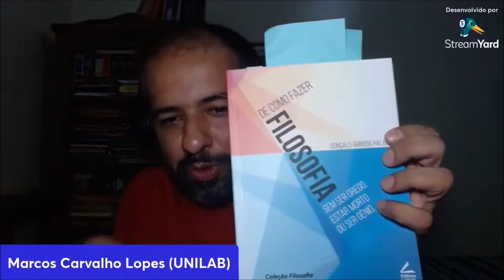a filosofia brasileira e o genius loci (espírito local) - Marcos Carvalho Lopes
Da máquina do mundo à máquina extraviada: a filosofia brasileira e o genius loci ( 22 de nov. de 2021 )
Palestra de abertura do V Encontro de Pós-Graduação em Filosofia da UFMG

Se você curtiu o episódio, deixe seu comentário. É muito importante termos o retorno dos nossos ouvintes.